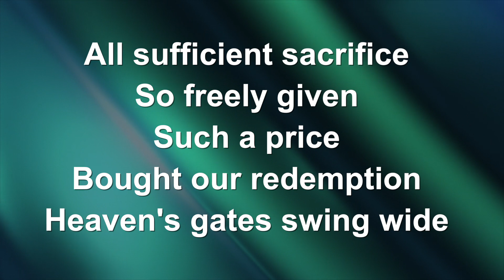Break Every Chain - Lyric Video (with vocals)